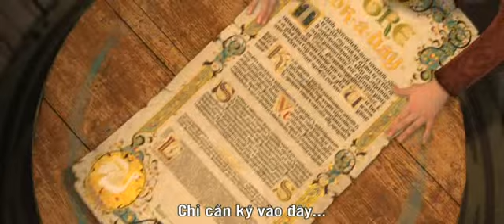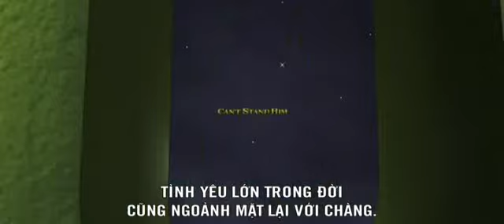Shrek After Forever.flv